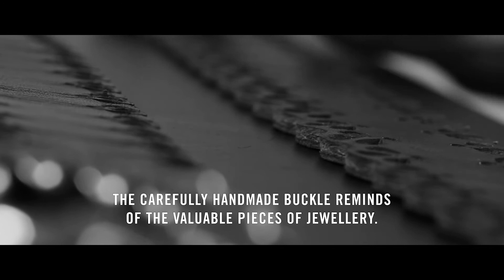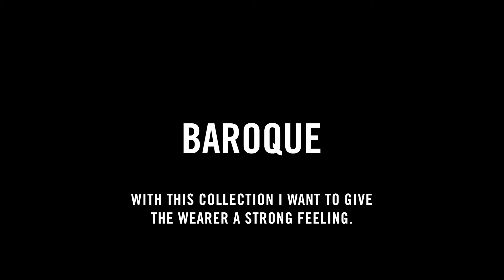b.belt - Baroque - Autumn Winter Collection 2020 (English Subtitles)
b.belt | Handmade in Germany

As a reference to its unique design language, the Baroque
 collection combines creative freedom with a sense of
 affluence. Opulent jewelry for the self-confident woman.
Extravagance is a lifestyle.